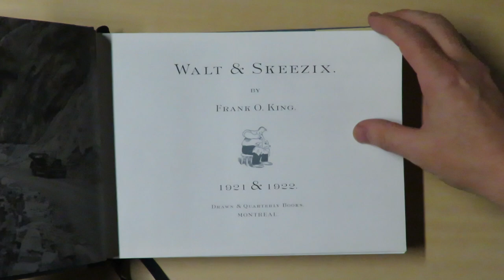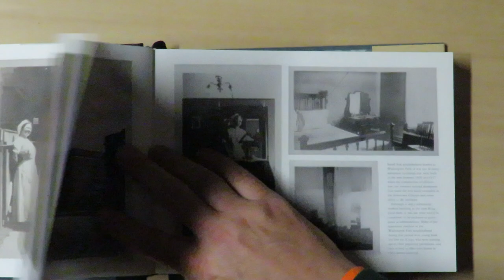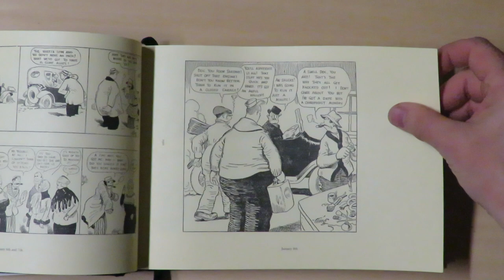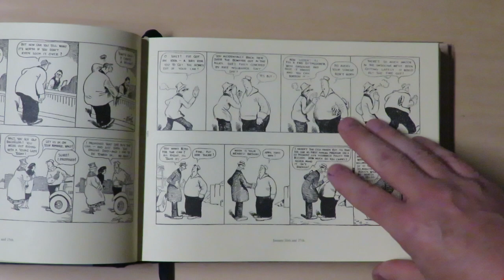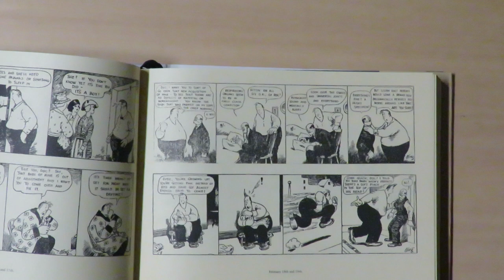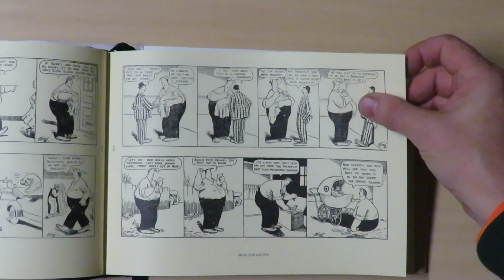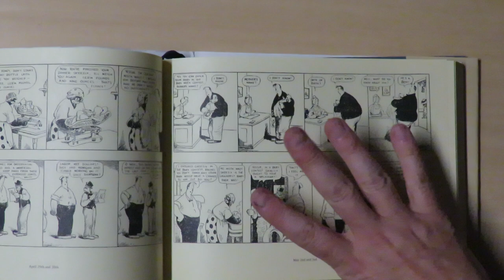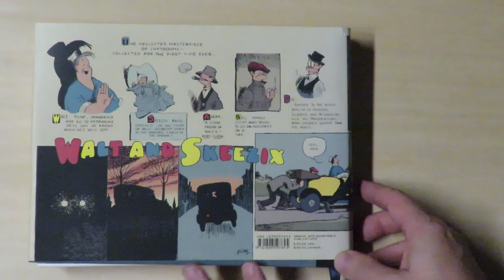Taking a Look: Gasoline Alley - Walt and Skeezix Volume 1